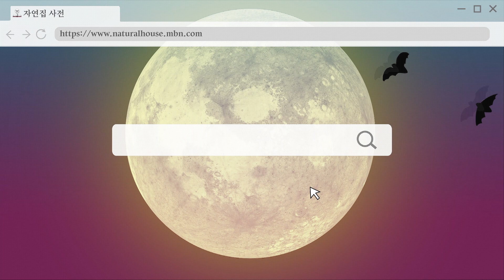[자연집] 자재도 일일이 올려서 지은 벽돌집 사전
277회 - 30년 된 벽돌집
319회 - 자재도 일일이 올려서 지은 빨간 벽돌집